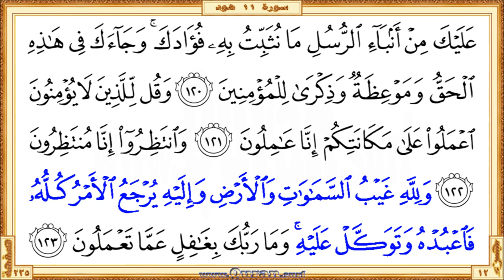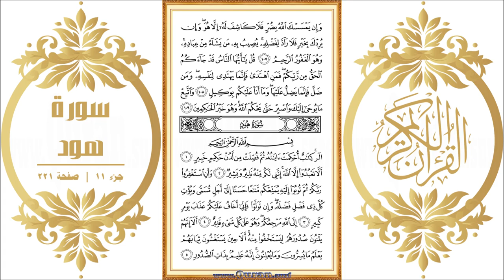Surah 011 Hud HD video Reciter Saad Al Ghamdi